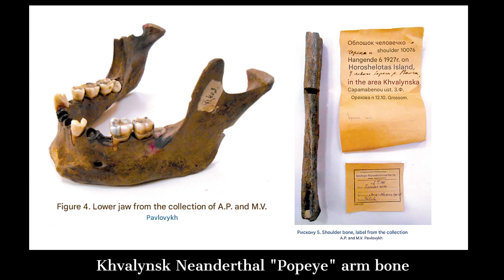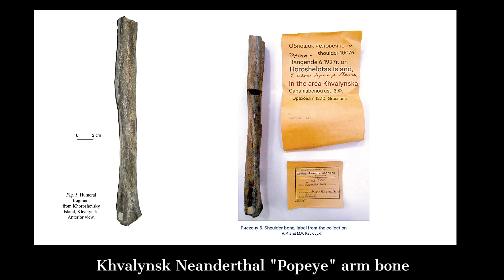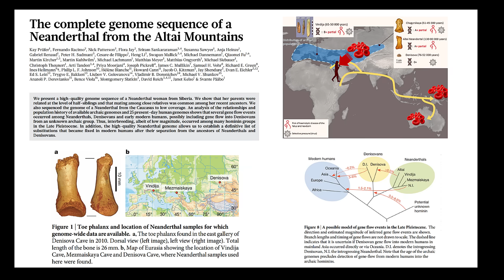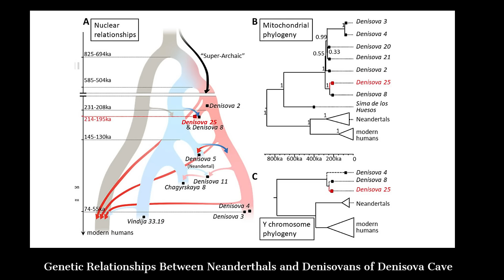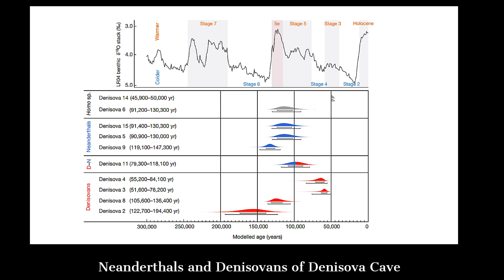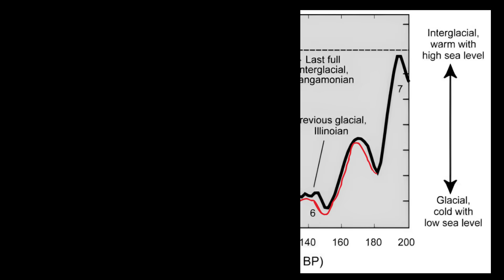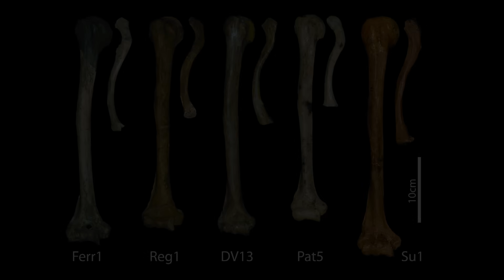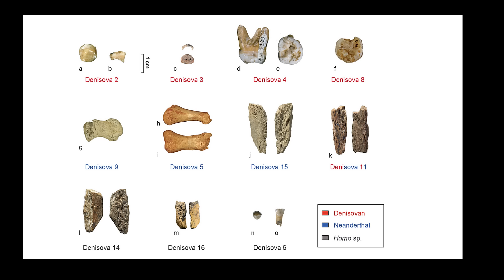Massive Neanderthal Bones Reveal Ancient Secrets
A lost Neanderthal skullcap and a re-discovered arm bone could solve a long-standing mystery of their migrations.

In the spring of 1927, along the right bank of the Volga River near the town of Khvalynsk, a fragmentary human skull and a humerus were recovered during geological work. The site, Khoroshkovsky Island, stood in a landscape shaped by ancient river channels, sandy terraces, and changing shorelines. At the time, the bone finds attracted curiosity but not alarm; such fragments were sometimes picked up incidentally and placed into academic collections.

They were transferred to the Geological Museum associated with the Moscow academic community, eventually becoming part of the broader Pavlov collection, named for the geologist who amassed numerous paleontological and anthropological specimens from the Middle Volga. Early researchers briefly noted that the skull showed archaic features. Then the specimens disappeared into storage.